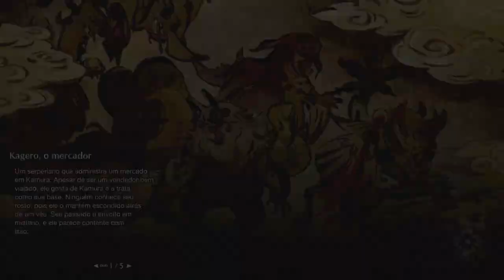Let's Play Monster Hunter Rise - Ep 17 - Rathian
Nesse episódio eu enfrento a Rathian, com a armadura do Barioth e uma Long Sword de elemento Dragon feito na arvore de evolução putrefato, com um design muito interessante e um bom dano.

Grupo do Facebook da Triforce Hunters